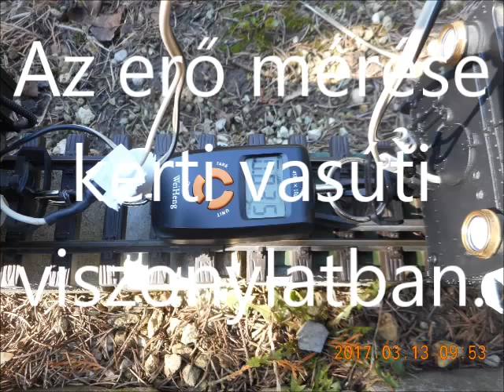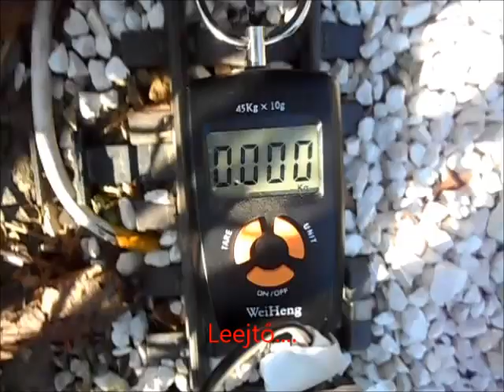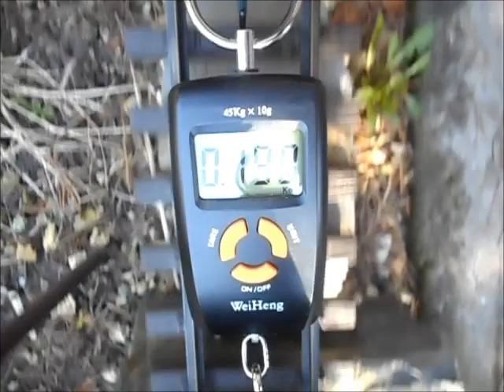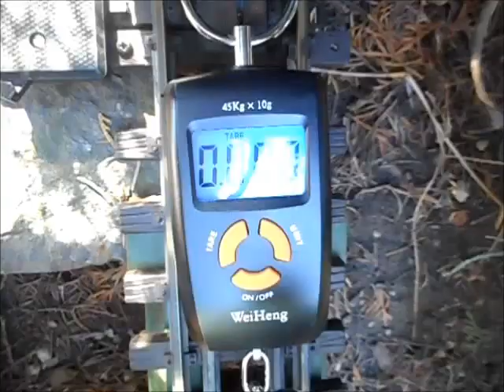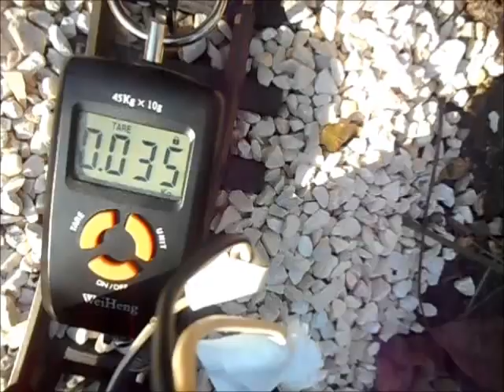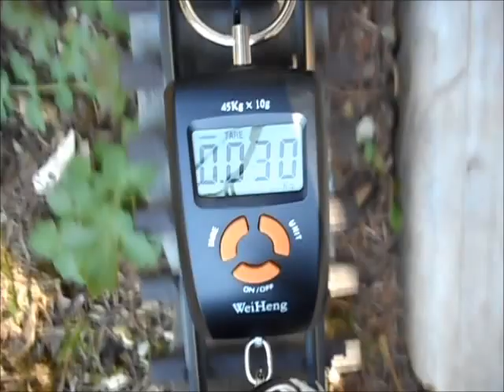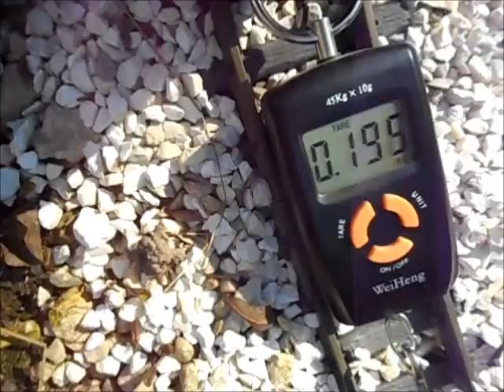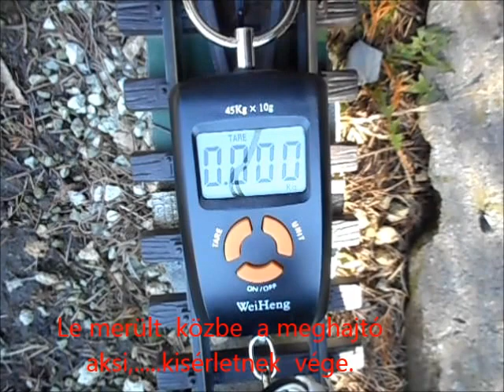R.K.V.t.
Ezt a filmet  csak az nézze végig akit érdekel , hogy mekkora  a terhelése  egy kerti vasúti mozdonynak az emelkedőkkel és  ívekkel tarkított pályán, Ez nem látvány filmnek készült
  A vagonok együttes  súly 4,65 kg  LGB fém kerekek 6db kéttengelyes  kocsiról van szó.  A mozdony 2,7 kg (kb) . A vontatáshoz  szükséges  erő pedig a 0,000-0,300 kg között változott a film szerint.  Én személy szerint  többre  gondoltam. De  a mérés  ezt mutatja.